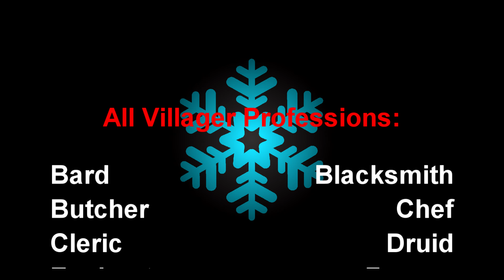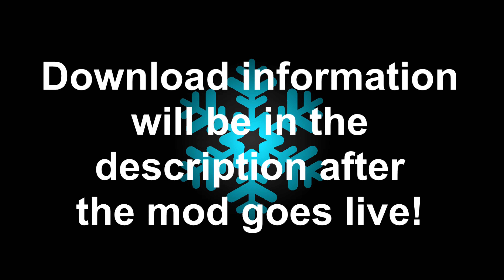TekTopia Server Trailer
Join TekTopia's first ever unofficial public server!

There's a lot more features in the server that aren't mentioned in the trailer so be sure to come and check us out!